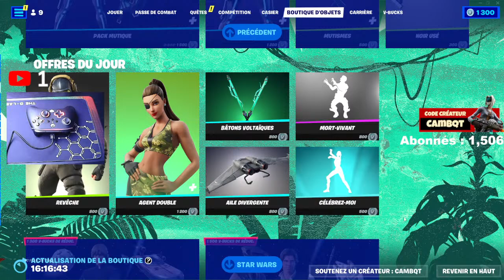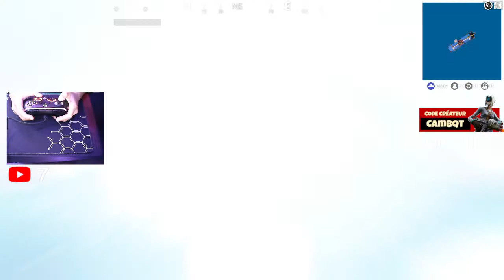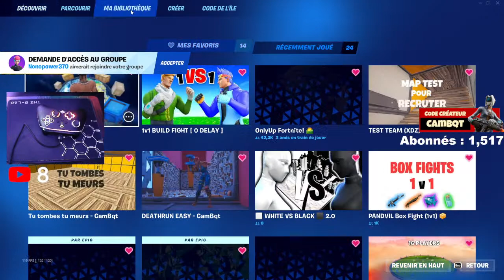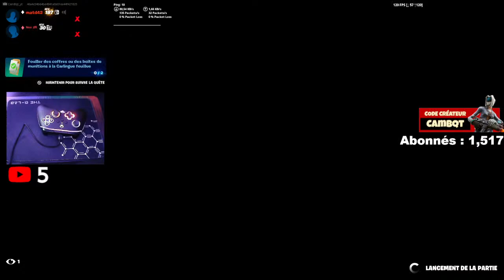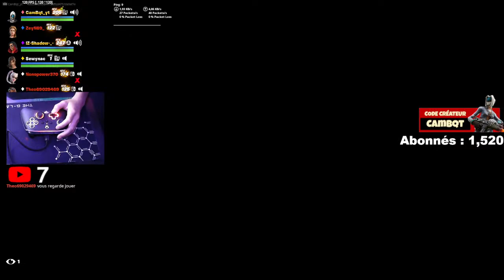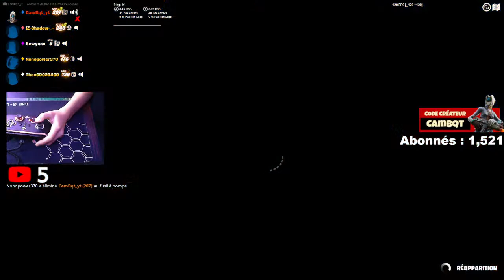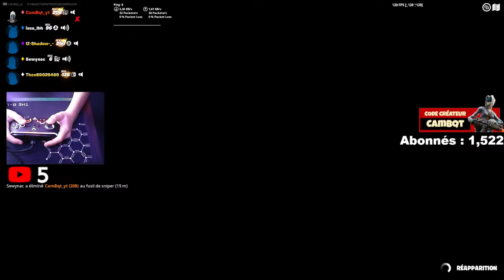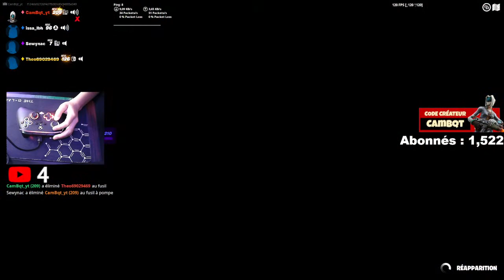LIVE FORTNITE CHILL !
Code créateur CamBqt